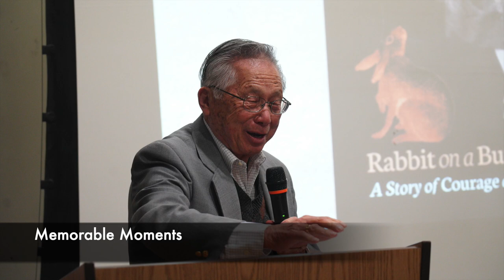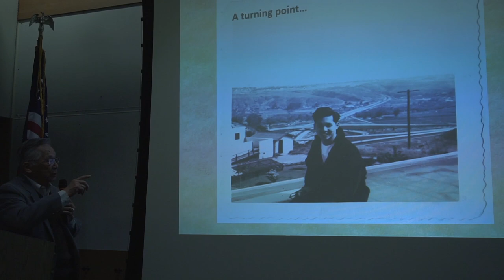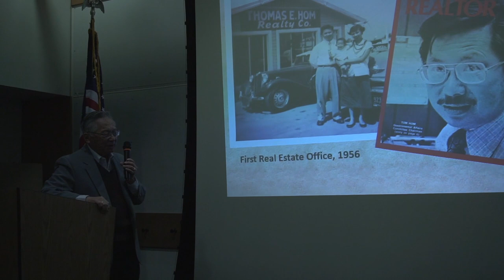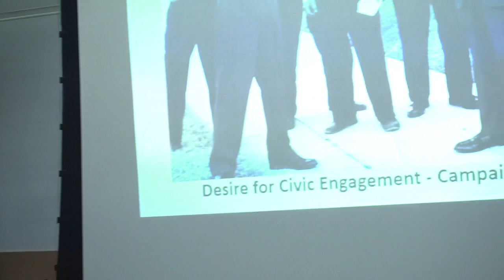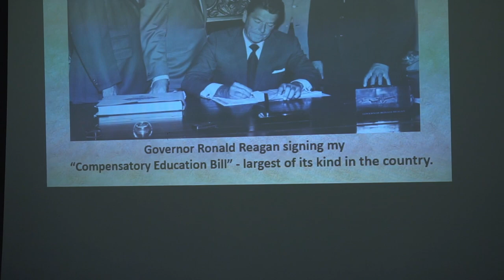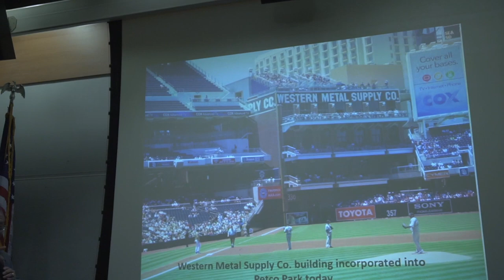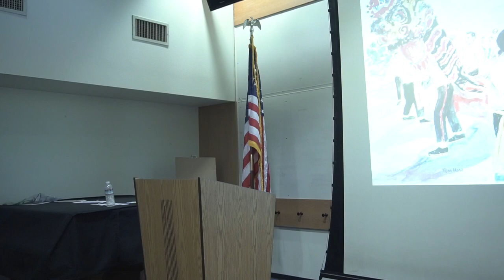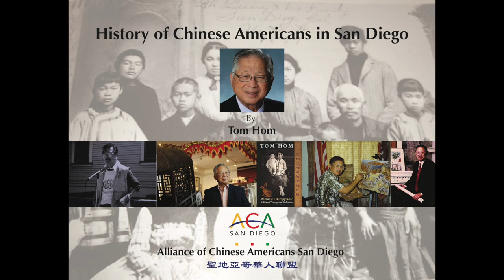The History of Chinese Americans in San Diego by Tom Hom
Organized and Hosted by Alliance of Chinese Americans San Diego.